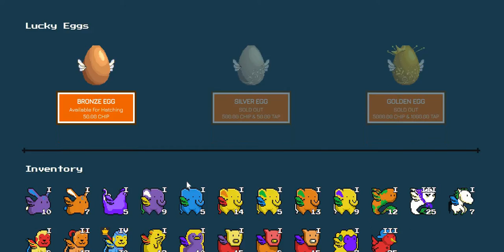game tap me pet level 4 avatar energy 3 breeding gajah level 2 gagal cuan nft menghasilkan duit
web : play.tapme.pet
- upgrade level 2 ke level 3 gagal

RR_BX7JO6 Join me on Real Realm, it's awesome!

use my code referral :
caranya : kli tombol + (plus) yg ada di atas tepatnya ditengah2
stlh menu + tertekan maka pilih menu reedem dan tekan paste kode :
RR_BX7JO6

adapun manfaat dr refferal dimana player baru bs dpt 100 diamond dan saya bs dpt 30 diamond dan dpt 1 friend point.
kumpulin sebyk2 friends point , setiap 2 friend point + 50 shards bs dptkan 1 nft
hrg 1 nft per skrg paling murah yaitu 1700 real = 420 rb rupiah
shards tersebut bs kita dptkan dr setiap battle yg menang yaitu dpt 1 atau kadang gk dapat
jika friends point byk mk rate utk dapatkan shard lbh besar

kelebihan mempunyai hero nft :
bs mendapatkan token real